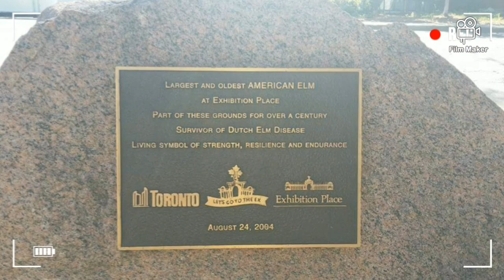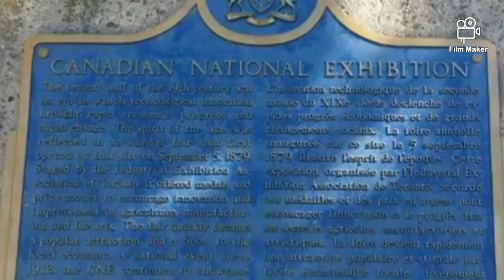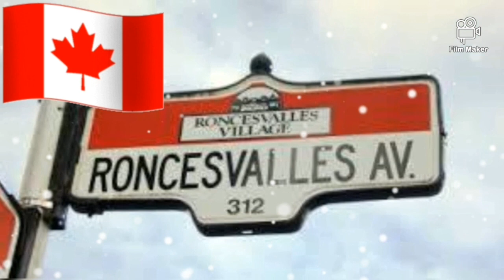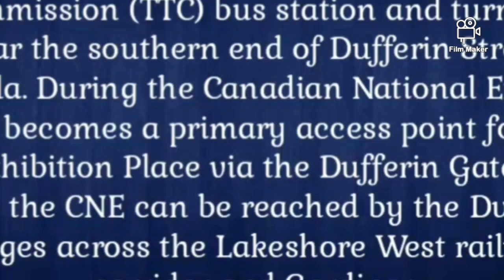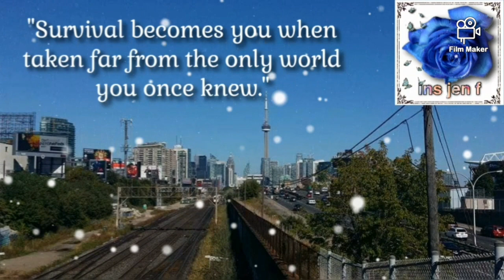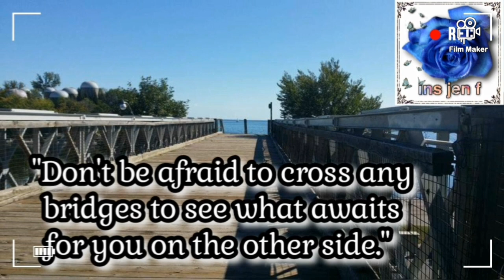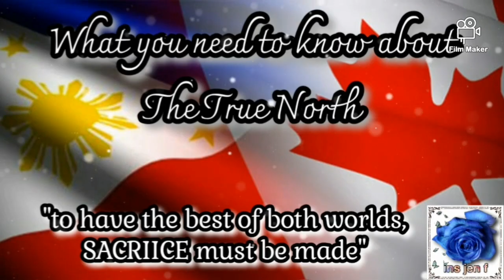Memories of what life was like in the Great White North || Strength revealed || nous nous reverron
“Remember the memories.”   Canada became my home away from home.
She had done so much for me and to me.  Just like everyone that goes into any country where the weather drops down to below zero, I have experience homesickness, loneliness.

But even if life was not easy, experiencing another life taught me to NOT just adapt but evolve within the Canadian culture.  She is 360 degrees different as far as life here in the Philippines, she is not perfect but she made me who I am now.  “You will never know just how strong you are until it is the only choice.  Strength was revealed.

Nous nous reverron (till we meet again) Canada.  Enjoy watching my memories and see what I have endured on my own.

Coming Soon:  Things you need to know about the True North.  Before you decide if she is “the country” for you.

Home of Tim Hortons.  Hockey.  The Toronto Raptors (NBA Champions 2019). Honda Indy Race (annual event at The CNE).

in the vlog.  All other photos, are from our own photo gallery and quotes are personal compositions.  MERCI